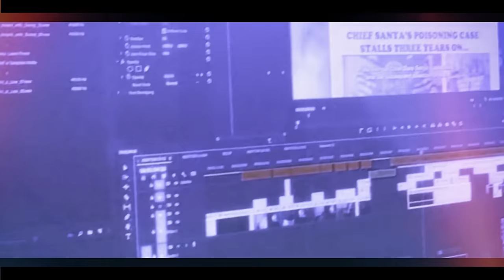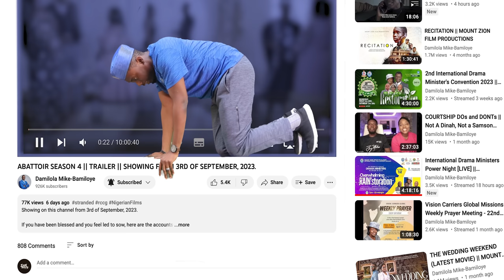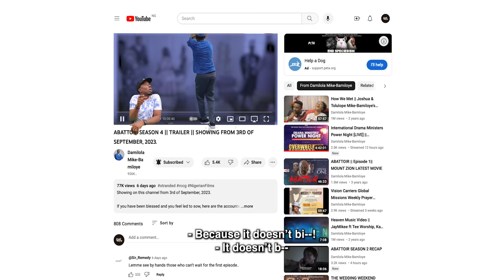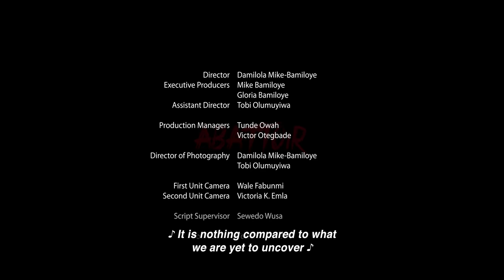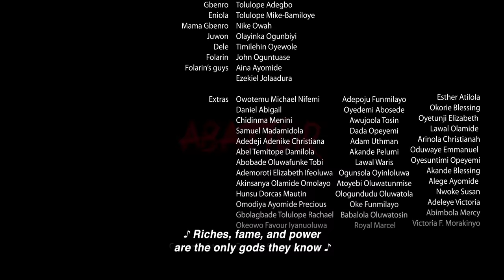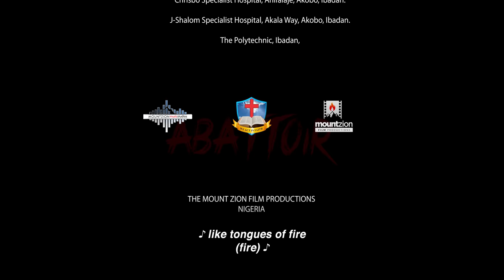ABATTOIR SEASON 4 || EPISODE EIGHT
Register for the Mount Zion Film Academy here

Account Name : Mount Zion Faith Ministry
 Bank: Access Bank (diamond)
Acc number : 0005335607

Domiciliary
Bank: Guarantee Trust Bank, Bodija, Ibadan
Name: Mike Bamiloye
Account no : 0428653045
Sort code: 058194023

Link to the theme songs

REVOLUTION